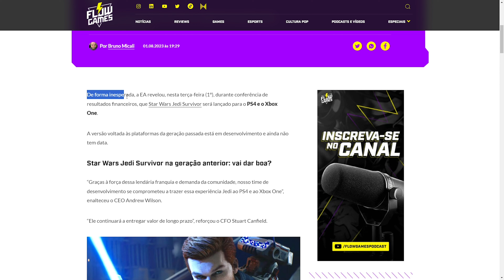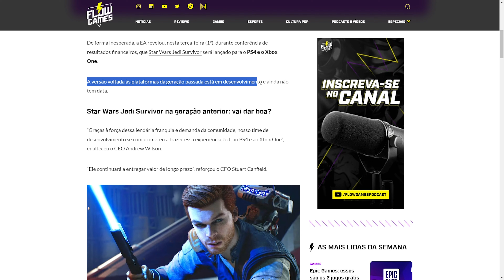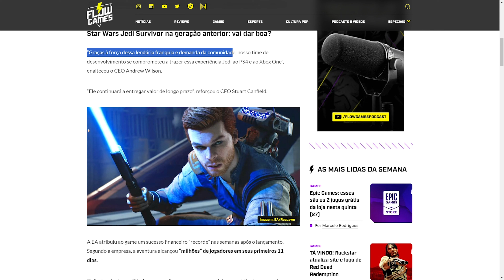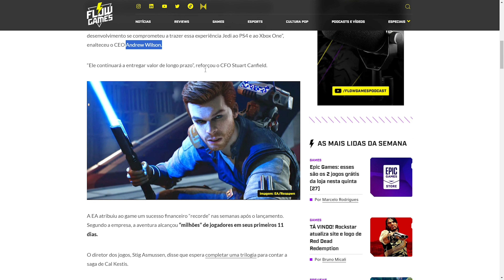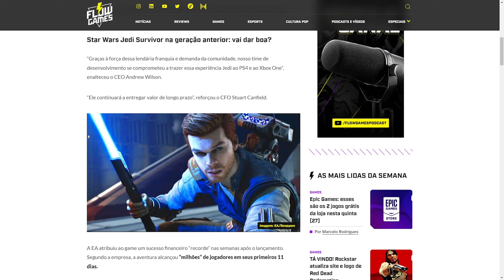STAR WARS JEDI SURVIVOR no PS4 e no XBOX ONE: vai dar boa?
LINK do meu curso, o Viver de Games, primeiro no Brasil sobre jornalismo/criação de conteúdo profissional de games

LINK da Maratona Viver de Games, com 4 lives (não listadas publicamente!) que trouxeram horas de conteúdo sobre o assunto:

A EA anunciou que Star Wars Jedi Survivor será lançado para PS4 e Xbox One. O porte para a geração passada está em desenvolvimento e, por enquanto, sem data. O lançamento na atual geração (PS5, Xbox Series X|S e PC) teve sua boa dose de turbulência e levanta preocupações sobre essa versão às plataformas antigas. Discuto esses e outros pontos no vídeo acima.

Se você quiser saber mais sobre meu trabalho, informações adicionais podem ser encontradas na seção "Sobre" aqui do canal.

Twitter e Instagram: @MicaliBruno

Créditos:
Texto, edição do vídeo e apresentação: Bruno Micali
Vinhetas, arte da thumb e identidade visual: Rodrigo Doze Vana